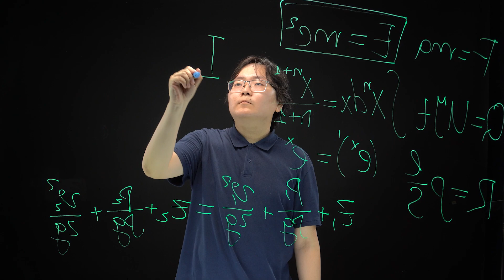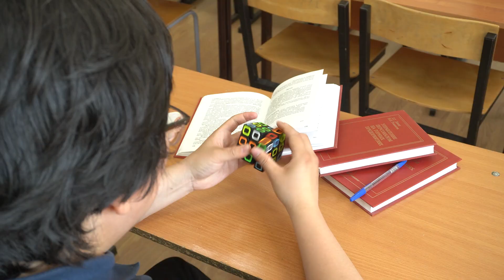Алексей Андросов | Геологоразведочный факультет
Стобалльники выбирают СВФУ! Так, студент первого курса геолого-разведочного факультета СВФУ Алексей Андросов рассказал, почему выбрал направление «Нефтегазовое дело», о лучшем аниме и поделился ценными советами для поступающих.